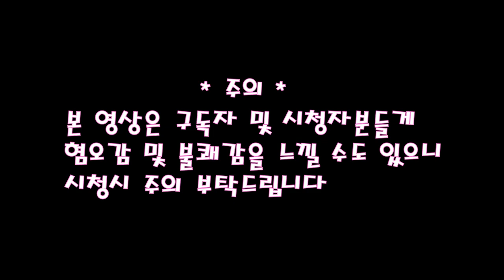(민부리고래-2-) 무게6톤의 희귀종 민부리고래를 해체를 하다.*혐오&불쾌주의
고래해체 고래해부 goose_beaked _whale
BGM출처
♬ HYP - Leave Me If You Can